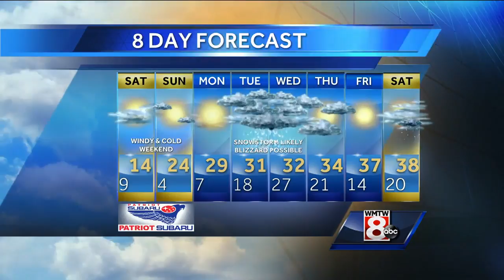Roger's Saturday morning forecast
How’s the weather looking for your Saturday morning? Get the latest Maine’s Total Weather video forecast from Chief Meteorologist Roger Griswold.